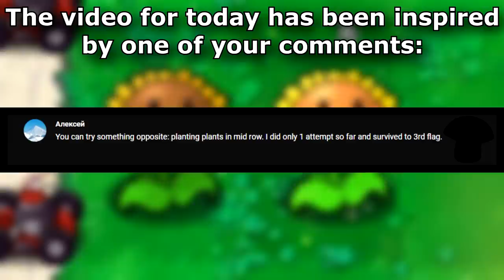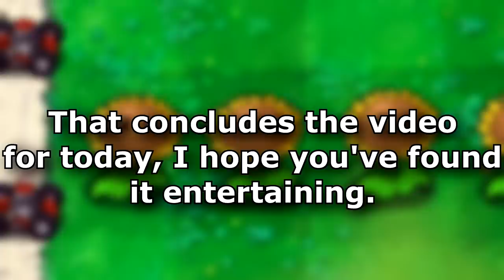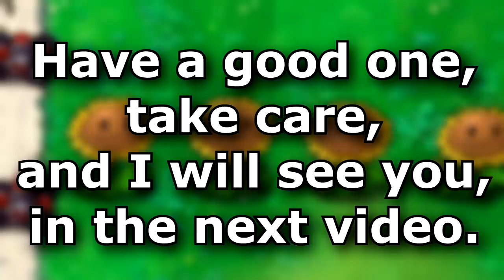Mid Row Only | Plants VS. Zombies Challenge